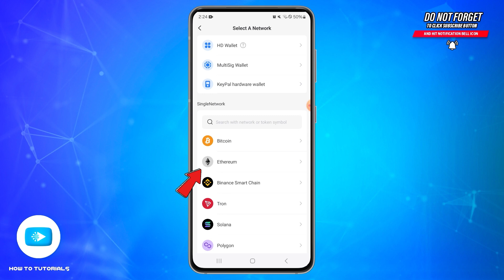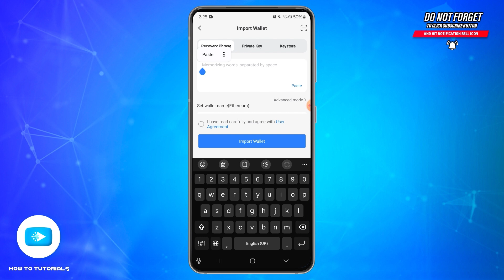How To Login TokenPocket Account 2024 | TokenPocket Wallet Sign In/Access Tutorial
"How To Login TokenPocket Account 2024 | TokenPocket Wallet Sign In/Access Tutorial" - A Video Guide by How To Tutorials.

In this video, learn how to login to your TokenPocket account easily and securely. We’ll guide you step-by-step through the login process, helping you access your wallet and manage your crypto assets without any issues. Whether you're a new user or need assistance with the login procedure, this tutorial will ensure a smooth and secure experience.